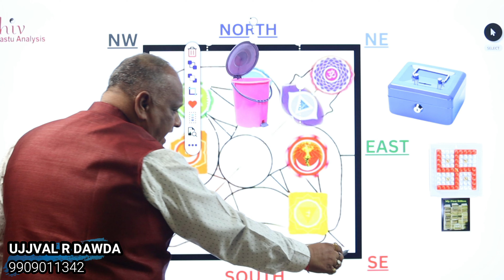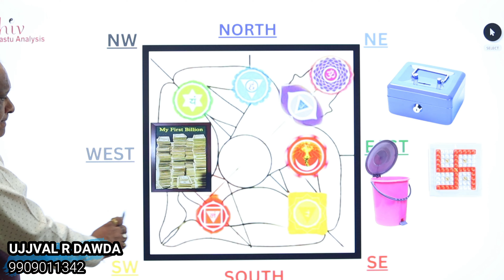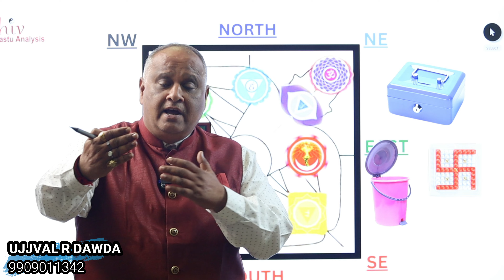vastu tips for money growth | Vastu For Wealth And Prosperity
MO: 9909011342